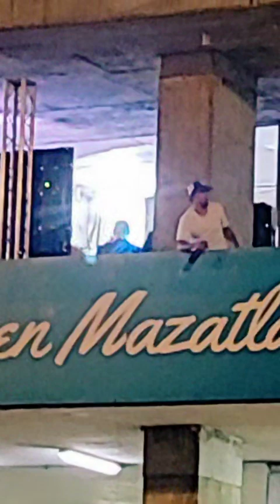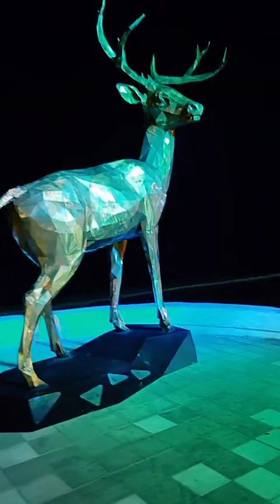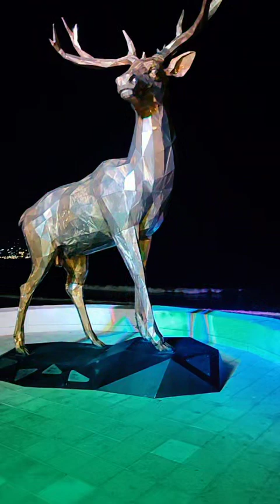Así luce el Malecon A unos días de NAVIDAD 🎅🎄